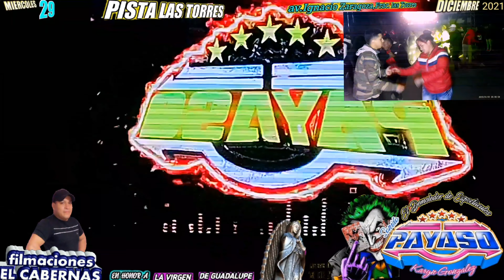sonidopayaso (BAILALO GOZALO)ANIVERSARIO DE LA VIRGEN DE LA 13 DE JUNIO PISTA LAS TORRES 2021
ANIVERSARIO DE LA VIRGEN DE LA 13 DE JUNIO EN LA PIISTA LAS TORRES PRADOS DE ECATEPEC
BAILES DE DICIEMBRE EL LA COLONIA DE LOS ARTISTAS
PRADOS DE ECATEPEC 2021
FACE BOOK.FILMACIONES EL CABERNAS

🔴🔴🎧BAILALO .GOZALO🎧🎵🔴